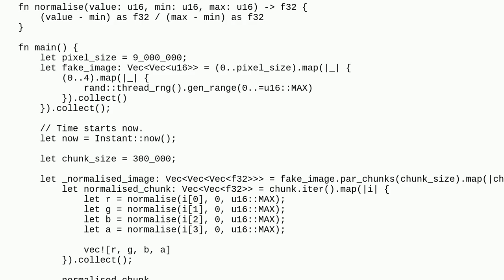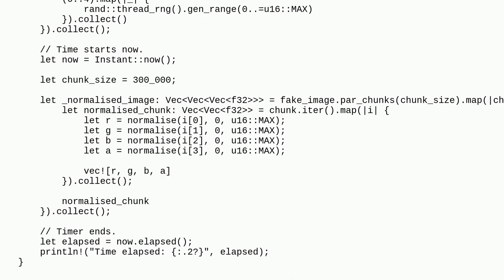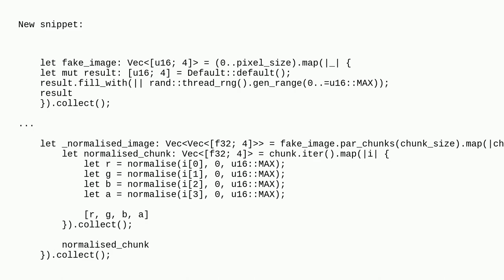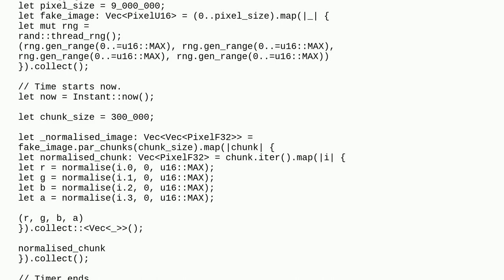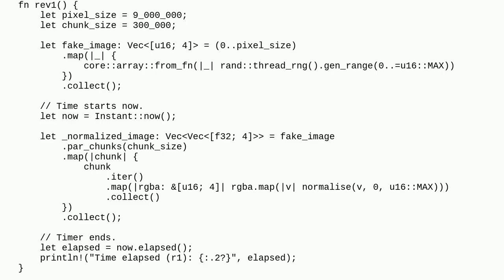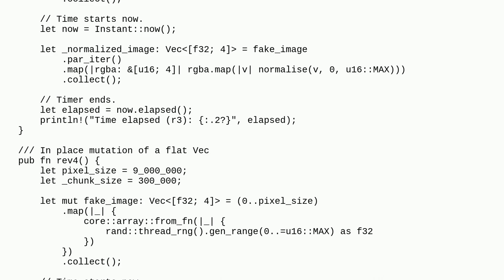How is Rust --release build slower than Go?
A special thanks goes out to the community

  go performance concurrency rust rayon